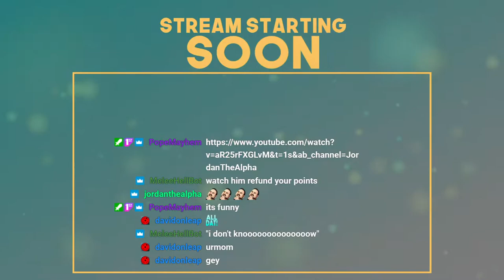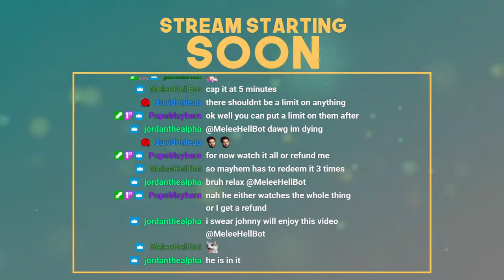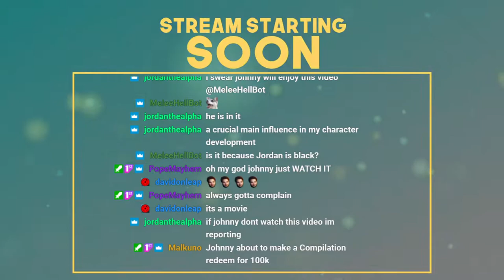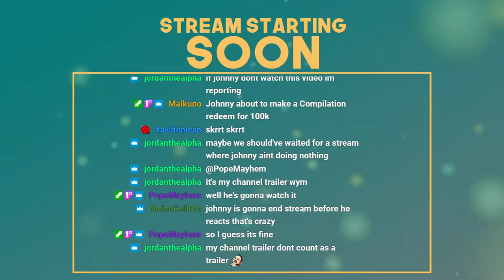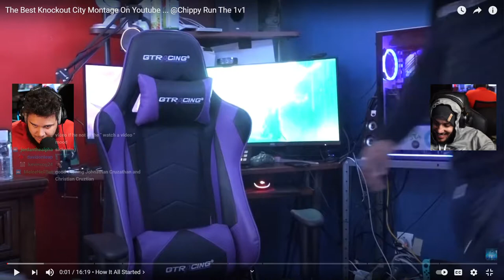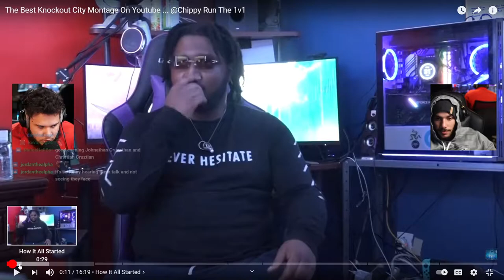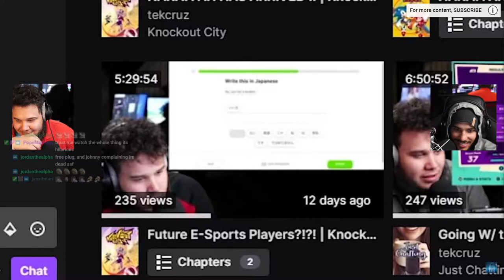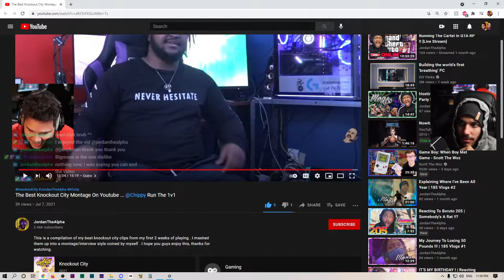The Cruz Brothers Co-op | Halo 1 CE - Legendary Mode (Part 2)